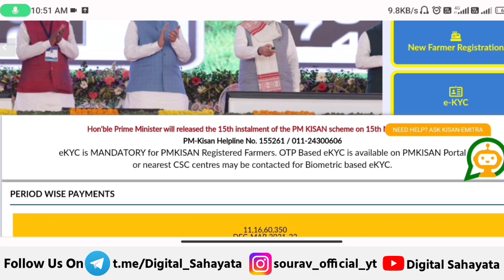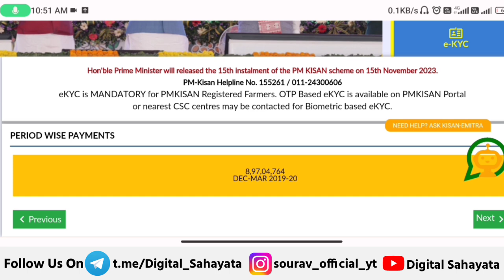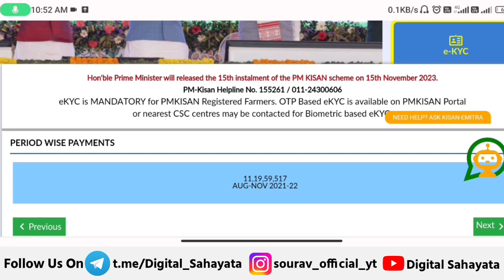👳 pm kisan 16th installment date 2023 | pm kisan 16 kist kab aayegi | pm kisan new update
pm kisan ka paisa kab aaega k bare me bataya hai

pm kisan